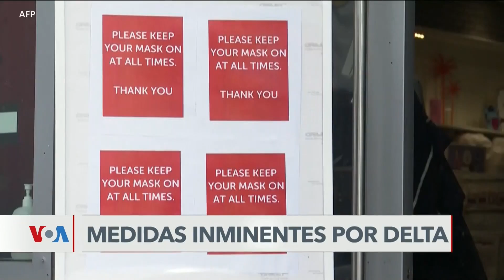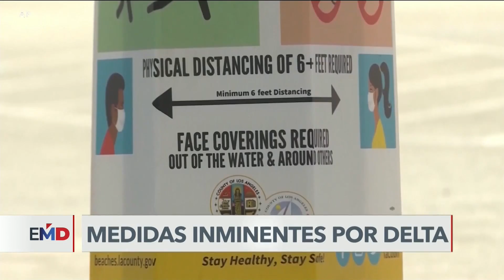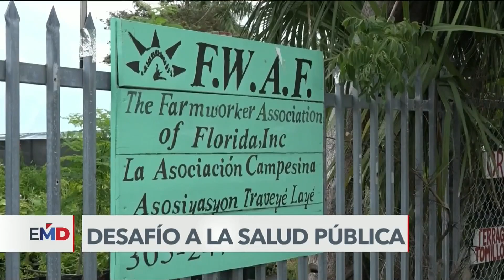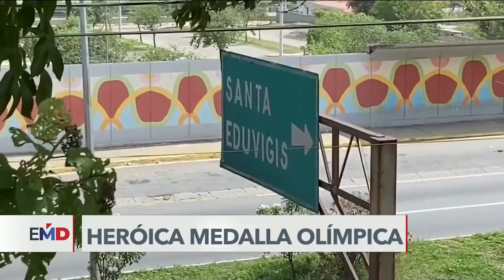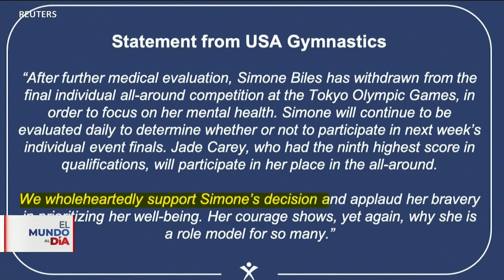El Mundo al Día | 7/28/2021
Inminentes, nuevas medidas de la Casa Blanca por rampante expansión de delta. Levantando latas con cemento, se entrenó medallista olímpico venezolano para lograr su hazaña. Comienza la era Castillo en un Perú ideológicamente polarizado. Y crece por miles, cifra de evacuados por expansión de incendios en California.